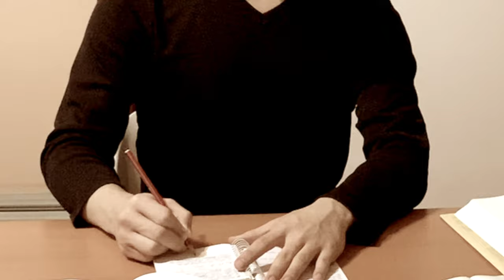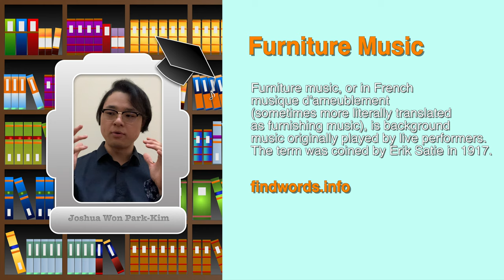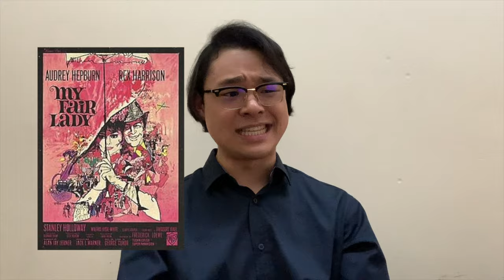Academy Awards 2021 Original Score nominated composers | Joshua Won Park-Kim Lectures Episode 17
Lecture Episode 17: The Academy Award nominees for Best original score
Presented by Joshua Won Park-Kim

Opening: 0:00
Introduction: 1:24
Chapter 1: Da 5 Bloods - Terence Blanchard 1:47
Chapter 2: Mank - Trent & Atticus 4:06
Chapter 3: Minari - Emile Mosseri 7:12
Chapter 4: News of the World - James Newton Howard 9:15
Chapter 5: Soul - Trent, Atticus & Batiste 11:21
End Credits: 13:40